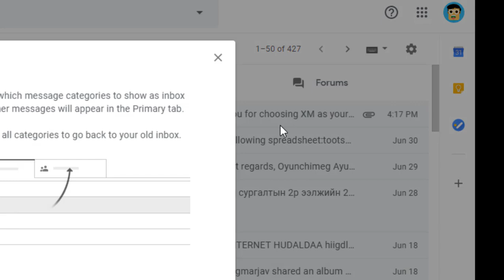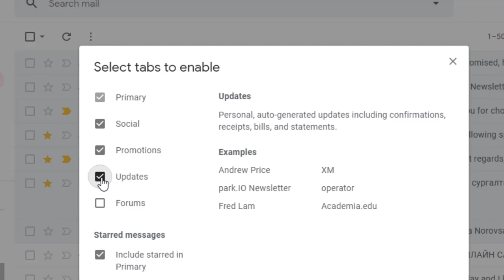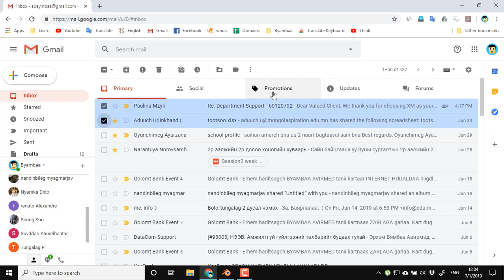Gmail буюу Google mail онлайн хичээл - Бямбаа | Byambaa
Гүүгл мэйл буюу жимэйлийг хэрхэн хэрэглэх цуврал хичээлийн эхний хичээлийг хүргэж байна. Илүү ихийг мэдэхийг хүсвэл миний сувгийг захиалаарай.